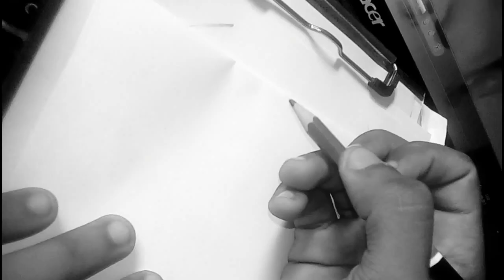SAAD LAMJARRED PORTRAIT (Redouane Artiste)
Redouane ouchen